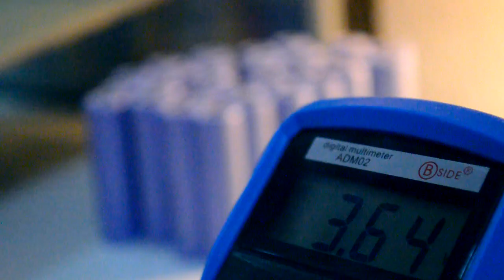48V 14.5Ah li-ion battery designed for a small 1.5L frame bag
*WARNING: Just a single 18650 cell has the potential to start a fire in your home / workplace. Building a battery is a very dangerous task that should only be done by an expert in electricity and electronics.*
Building of a 48V 14.5Ah 65 cells battery for a specific 1.5L frame bag (the 48V version of the work from the previous video). An interesting solution for easy installation and quick battery release. The cell configuration and nickel pattern took a great time
looking for the best shape and current sharing. The finishing was extremely strong fixed, taking advance of how the velcro straps are placed. Frame bag still has a slightly 100ml available.

specifications:

- 48V 14.5Ah
- 13s5p with Samsung INR18650 29E (LiNiCoAlO2 cells)
- 40A max continuous capabitity and 100A max peak
- Built-in balancing circuit BMS 25A continuous limit
- XT60 connectors for charge and discharge ports
- 3.2Kg
- 1.4 liters
- energy density: ~540Wh/L
- specific energy: ~215Wh/Kg.